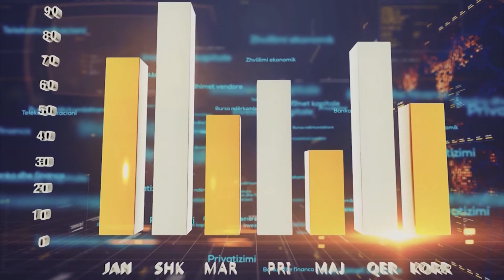EuroTribuna - Komuna Klinë P - 2